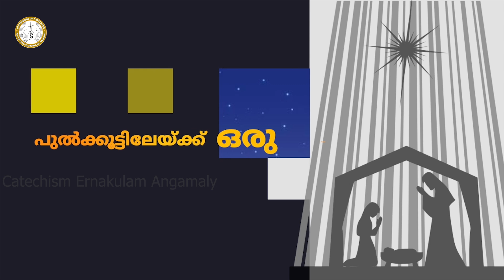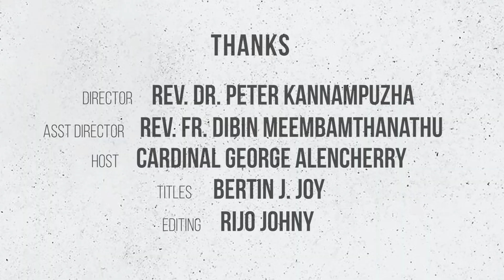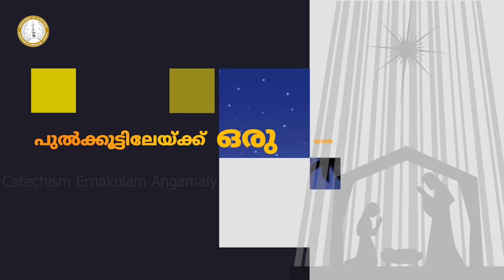CHRISTMAS MESSAGE | CARDINAL GEORGE ALENCHERRY | പുൽക്കൂട്ടിലേയ്ക്ക് ഒരു യാത്ര | DEC 25 | LK 2:1-20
Host - Cardinal George Alencherry, Major Archbishop of Syro-Malabar Church
Titles - Bertin J. Joy Mangalath
Editing - Rijo Johny

Thanks to Rev Sr Kiran FCC, Mr Varghese, Mr Willy, Mr Jomon, Bro. James